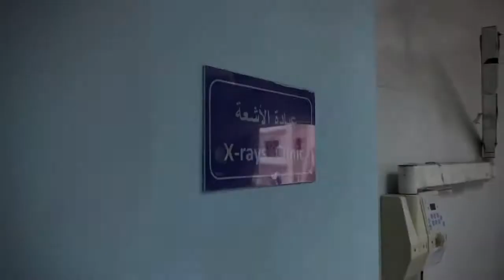ADA Club promo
Arab Academy for Science, Technology and Maritime Transport . Alamein Branch
(Film by Omar Ahmed Hanafy)
Follow me in my journey of exploring this magnificent world